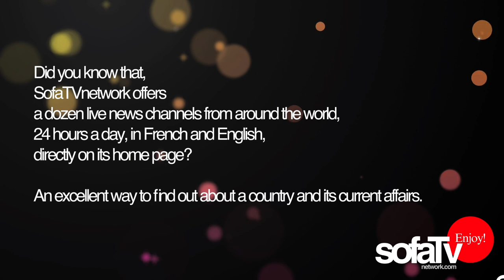0405 Saviez vous que...